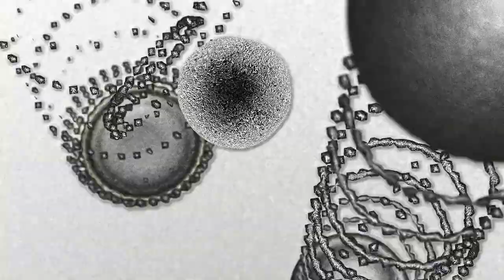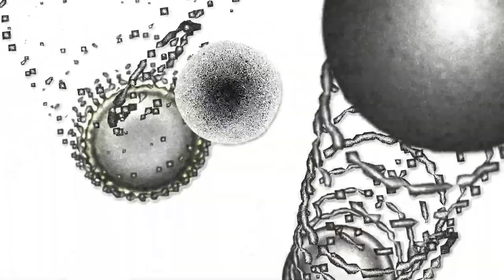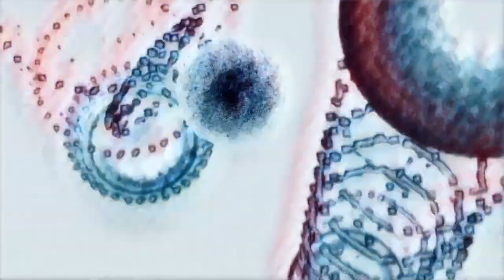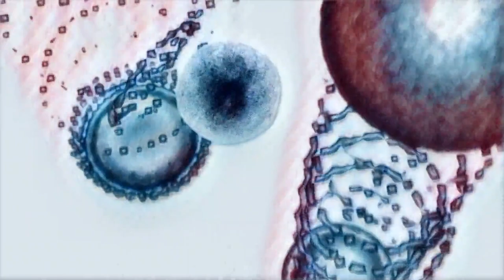M4ZE PUSHER - Virus (Original Mix) Visual Clip